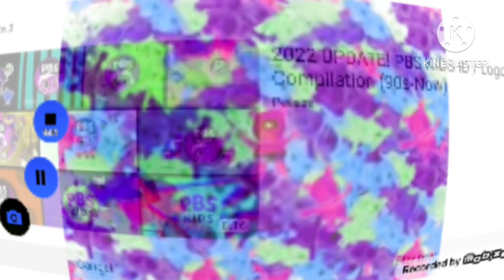NEW EFFECT Gummi Bear Fisheye hue Bigger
Gummi Bear FX Effect